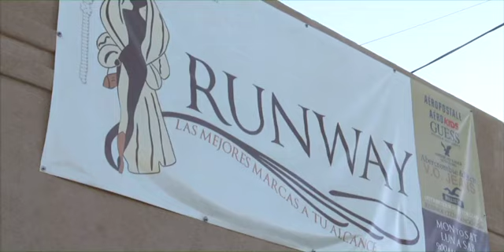Beefed up Arizona border fence taking shape in Douglas area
Border apprehensions have been steadily dropping for the past few years. One possible cause could improved fencing. A few months ago the the fence near the border crossing in Nogales was rebuilt, and new fencing is now going up near Douglas. Cronkite News reporter Lydia Camarillo explains.